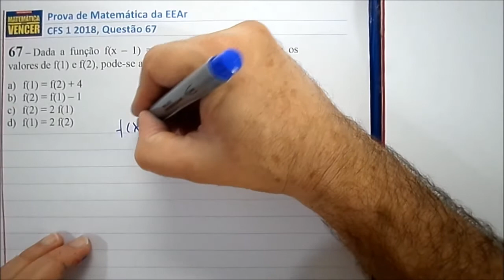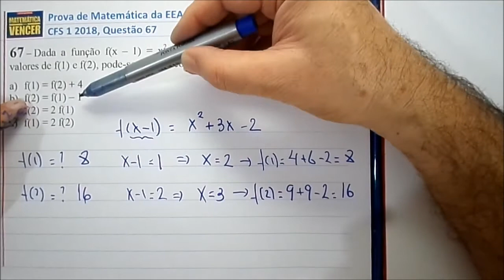Prova EEAr CFS 1 2018 Questão 67 Matemática